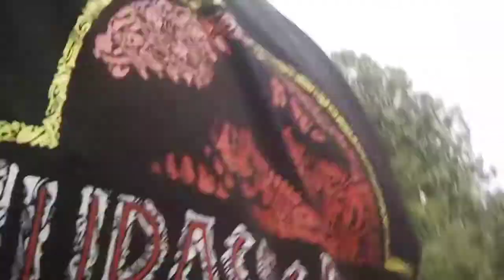No Episode Tomorrow!!! Walking Home From The Bus Shorts #135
It's episode 135 guys